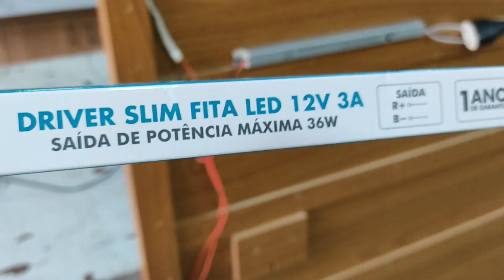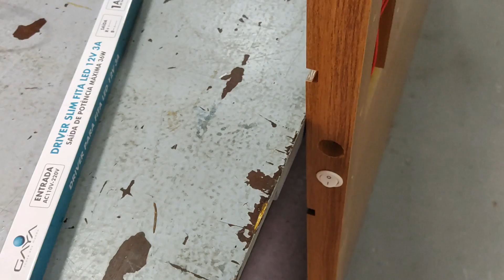Cabeceira da cama com iluminação de LED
Olá amigos e amigas do canal Marcenaria Móveis Vale, no vídeo de hoje vou mostrar para vocês como eu faz uma cabeceira de cama com uma iluminação de fita LED

✅ Titulo do vídeo -Cabeceira da cama com fita de LED - Marcenaria Móveis Vale
E DEIXE SEU JOINHA!
✅ Grupo do Facebook:
Profissionais da Marcenaria
(Parcerias e negócios)
👉 Direção e produção: Pedro Cesar Vale
👉 Edição: Pedro Cesar Vale
✅ Editor de vídeo - Wondershare Filmora X